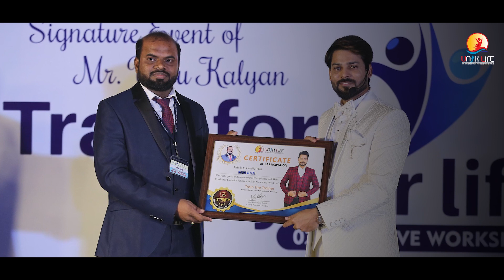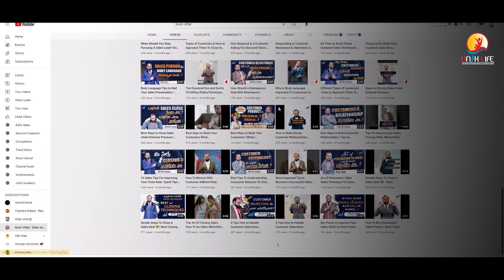Inspirational Life Journey Of Boini Vittal Interview | Unik Life | Venu Kalyan